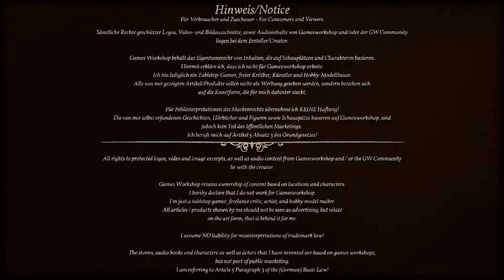#4 Warhammer Miniatur Tutorial - Kopf bemalen & Feinschliff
Schau auch hier vorbei:
Facebook: Der Kavu - Tabletop & RPG

Die Unterstützer werden natürlich belohnt
(Siehe dafür ganz unten)

Design by Kavu 2021
Video sequences from:
- Total War - Warhammer
- Warhammer 40.000 - Dawn of War 3 - Announcement Trailer
- Ultramarines the Movie - Trailer
- Dawn of War 2 - UNCUT Original Opening
- Astartes Part Four
- Death of Hope by Mark Louis Spark

- Früherer Zugang auf neue Videos!
- Community Discord Zugang - mit erweiterten Rechten!
- Erwähnung in den kommenden Videobeschreibungen
- Den Kavu Banner mit deinem Namen**
- Zugang zur Facebook-Konzept-Gruppe
- Videoauftrag***
- Eine tolle Geschenkbox mit div. Artikeln
- Privaten Kontakt über Facebook und Discord
- Auf Wunsch einen eigenen Kanaltrailer, Logo, Titelbilder usw.